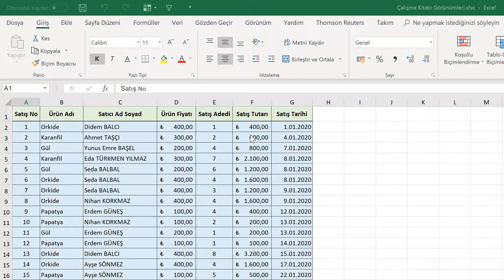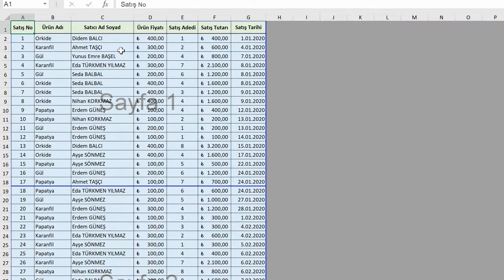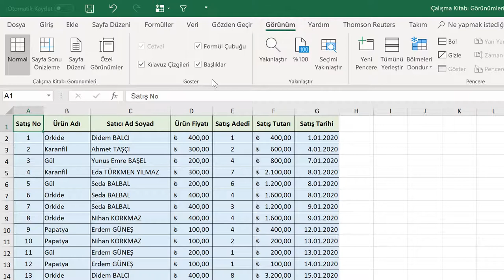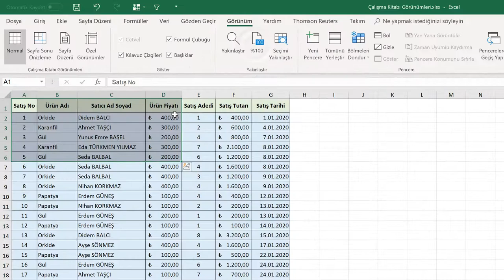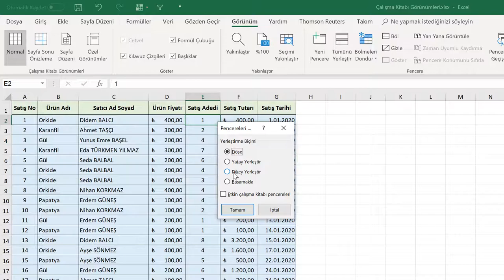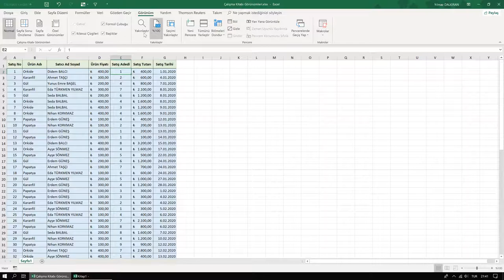Çalışma Kitabı Görünümleri (Temel Düzey Excel 2019 Dersleri #36)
Çalışma Kitabı Görünümleri